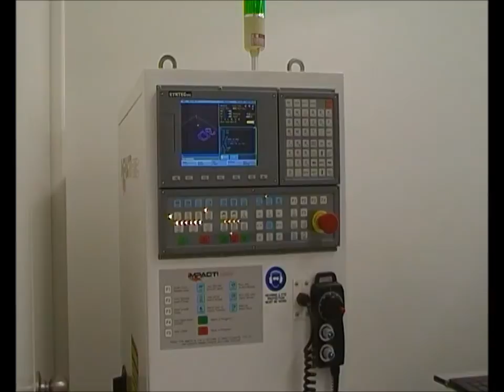Impact CNC Tornado Features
Impact CNC presents the Tornado CNC Router.  Featuring Auto Tool Change, AC Servo Motors, Vacuum Hold-down and much more.  The Tornado represents great value for signmakers, cabinetmakers, shopfitters or anyone else who cuts sheet material.